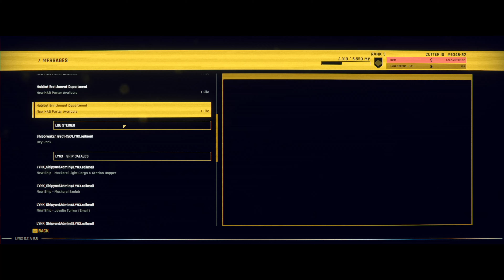Hardspace Shipbreaker v0.6.2 EA - Tethers Welcome Back!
Salvage Job: Trident II Exolab
But most importantly, I bought the tethers upgrade to the grappler. This is essential in order to move large mass objects about.

Had a close call with almost being sucked into the furnace this shift though! xD Had to use the grappler pull function and the thrusters to get back!

I didn't realise the tether upgrade was there waiting. I maybe just didn't have enough Lynx Points to purchase the upgrade last time.